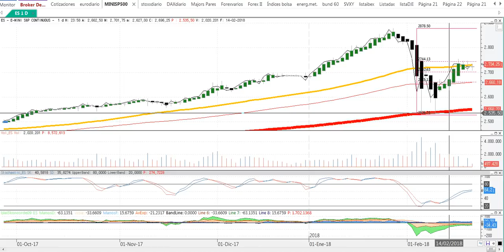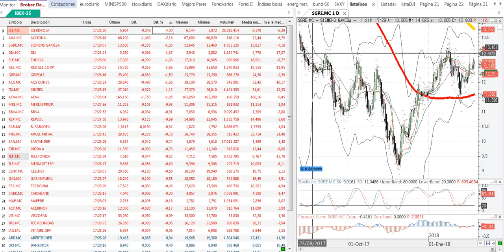Resumen de mercados y bolsas en 90 segundos del 21 2 2018 por Cárpatos Serenitymarkets